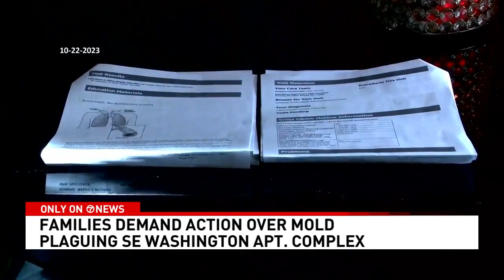More mold at SE D.C. apartment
After first reporting on mold in an apartment in SE D.C., 7News returns to the Atlantic Gardens apartments to talk with a victim who reached out to us when she saw our first report.